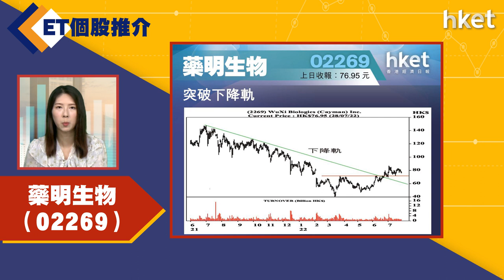【ET個股推介】藥明生物（02269)